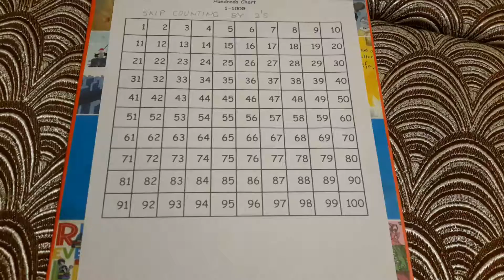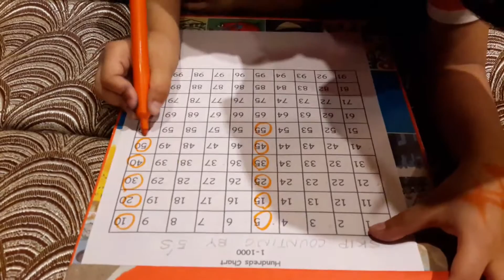Moksh's Math Activity_43: Montessori Insp Hundreds Board Patterns With Skip Counting By 2s, 5s & 10s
Hi!

We love our math! We have many hands on activities to help strengthen our numerical sense.

As we are learning to skip count, we have incorporated many activities to help us deeply understand it.